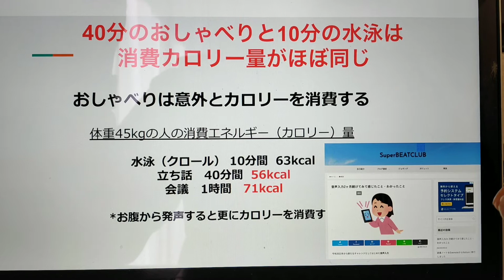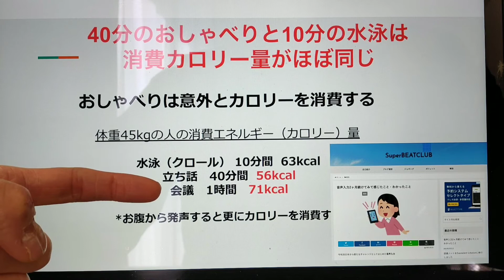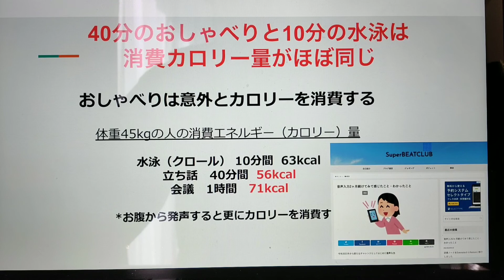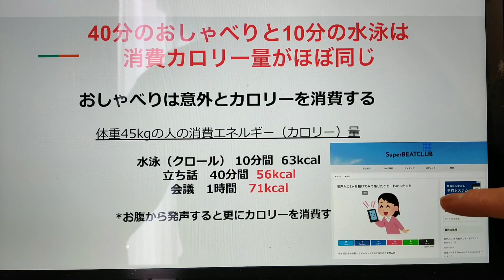40分のお喋りと10分の水泳は消費カロリー量が同じ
40分のおしゃべりと10分の水泳はほとんど消費カロリーが同じなんです。

■しゃべりってダイエット！？実はおしゃべりはカロリー消費多いんです
■音声入力2ヶ月続けてみて感じたこと・わかったこと

🔽Podcast：Amazon Podcast